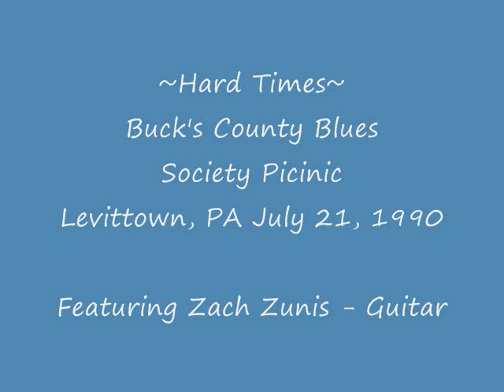William Clarke - Hard Times - Live & Unissued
The William Clarke Band
Buck's County Blues Society Picinic
Levittown PA July 21, 1990

Featuring The Great Zach Zunis on Guitar